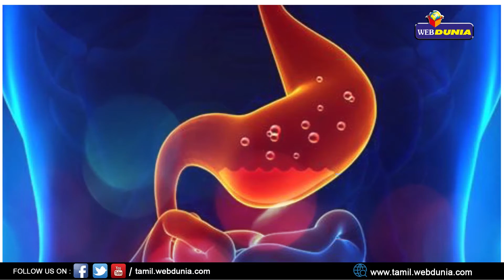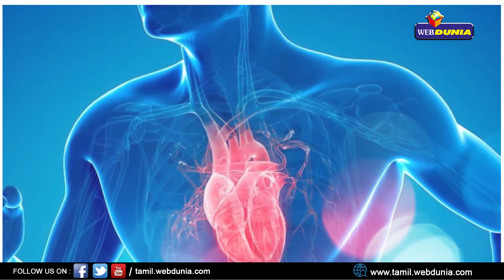அற்புத மருத்துவ குணம் நிறைந்த கொத்தமல்லி விதை